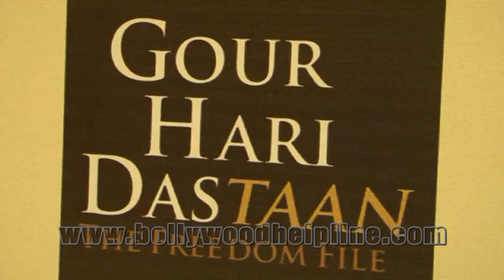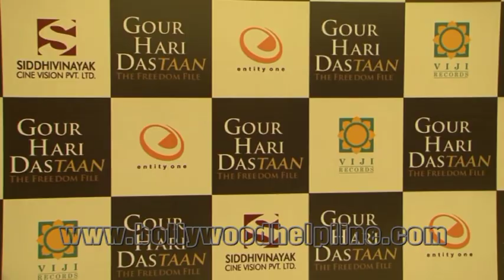Music Launch Of Film Gaur Hari Dastaan 1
Music Launch Of Film Gaur Hari Dastaan